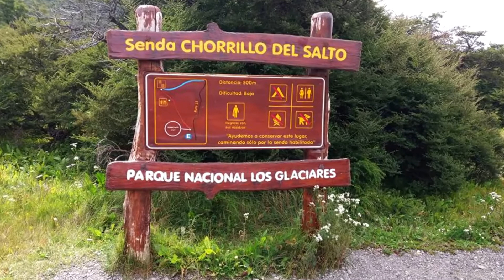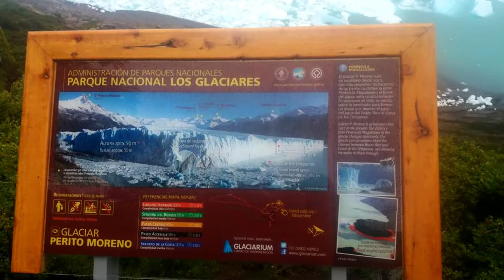Patagonia, Chile & Argentina in pictures HD